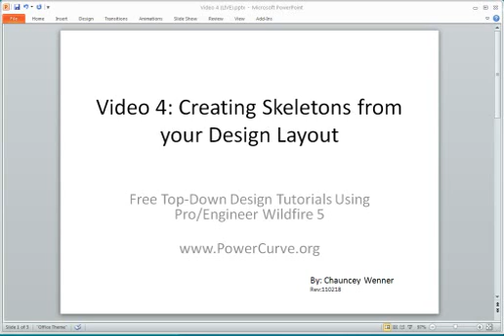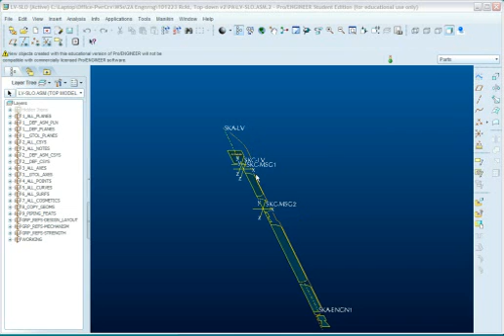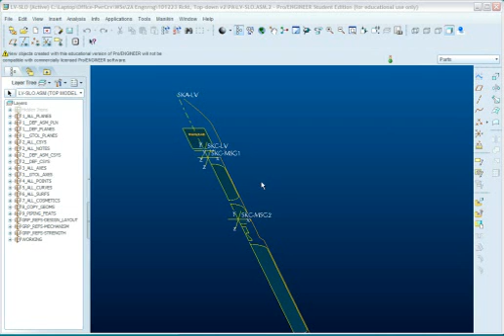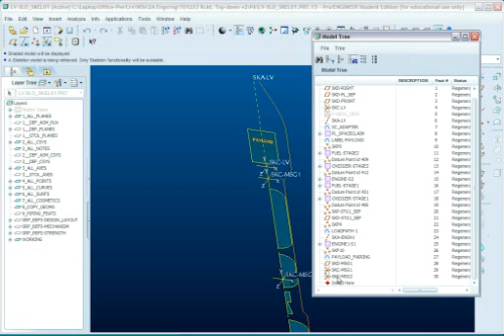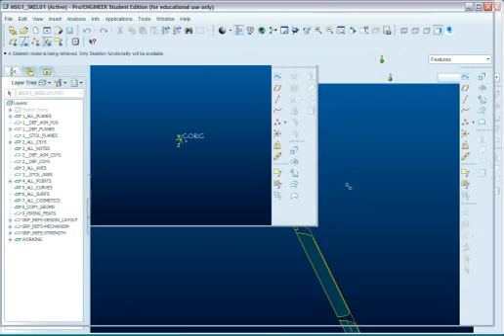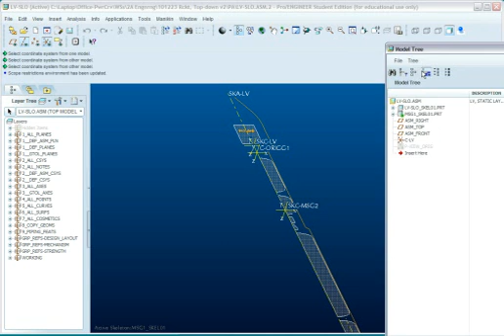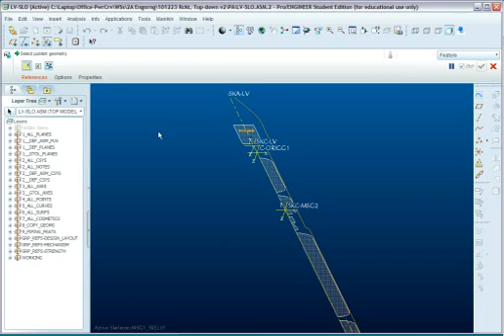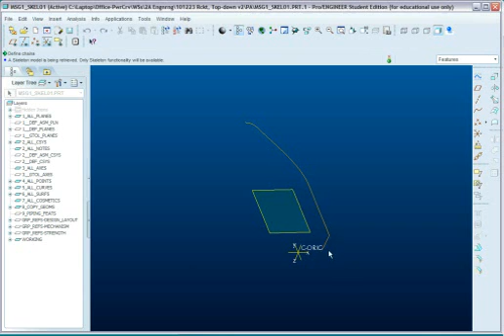Top-down Design Tutorial 4 using Pro/Engineer Wildfire Creo.wmv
Creating skeletons from your design layout using Pro/Engineer Wildfire/Creo. Fourth free tutorial video in our series.